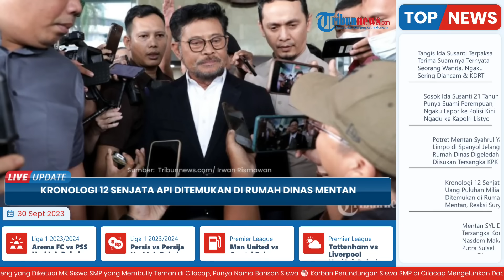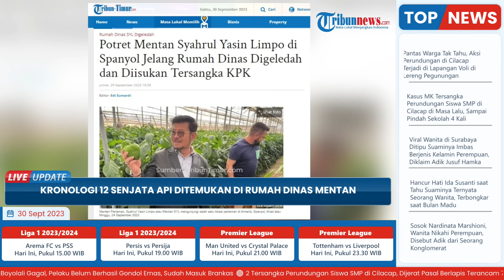Reaksi Surya Paloh soal 12 Senjata Api dan Uang Puluhan Miliar Ditemukan di Rumdin Mentan: Nanti Ya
TRIBUN-VIDEO.COM - Polda Metro Jaya mengaku sudah menerima titipan 12 senjata api (senpi) dari Komisi Pemberantasan Korupsi (KPK).

Senjata api sitaan KPK tersebut adalah hasil penggeledahan di rumah dinas Menteri Pertanian, Syahrul Yasin Limpo alias Syahrul YL.

"Benar kita telah menerima titipan 12 pucuk senpi ya yang ditemukan oleh KPK," kata Kabid Humas Polda Metro Jaya Kombes Trunoyudo Wisnu Andiko kepada wartawan, Jumat (29/9/2023).

"Dari Dirintel bilang katanya seperti itu benar sudah diterima itu namanya sifatnya titipan," tambah Trunoyudo.

Saat ini Direktorat Intelkam Polda Metro Jaya tengah berkoordinasi dengan Baintelkam Polri soal senpi tersebut.

"Sejauh ini masih didalami melalui Direktorat Intelkam Polda Metro Jaya dan akan berkoordinasi dengan Baintelkam Polri," jelasnya.

Dikutip dari Tribun Timur, diketahui, penggeledahan yang dilakukan oleh KPK di rumah dinas Menteri Pertanian (Mentan) Syahrul Yasin Limpo (SYL) di kawasan Jakarta Selatan.

Dalam pengeledahan tersebut KPK berhasil menemukan uang sejumlah puluhan miliar rupiah.

Selain uang puluhan miliar, KPK juga berhasil menemukan senjata api (senpi).

Terkait ditemukannya sejumlah senpi itu, Kabag Pemberitaan KPK Ali Fikri mengatakan saat ini pihaknya sudah berkoordinasi dengan pihak kepolisian.

Hal itu agar pihak kepolisian menindak lanjuti soal penemuan senpi di rumah dinas Mentan.

"Kami sudah berkoordinasi dengan pihak kepolisian daerah, tentunya terkait dengan temuan dalam proses geledah dimaksud," kata Ali di gedung Merah Putih KPK, Jakarta.

Senpi yang ditemukan di rumah dinas Mentan SYL sebanyak 12 buah.

Selain itu sejumlah uang dalam bentuk mata uang asing juga ditemukan penyidik saat penggeledahan di rumah dinas Mentan SYL.

Ali menambahkan uang yang ditemukan di rumah dinas Mentan berjumlah puluhan miliar rupiah.

"Dari informasi yang kami peroleh, ditemukan antara lain sejumlah uang rupiah dan dalam bentuk mata uang asing," kata Ali.

"Puluhan miliar yang ditemukan dalam penggeledahan dimaksud," imbuhnya.

Penggeledahan di rumah dinas SYL dilakukan pada Kamis (28/9) sekitar pukul 16.30 WIB.

Penggeledahan dilakukan hingga keesokan harinya oleh tim penyidik KPK.

Kemudian usai menggeledah rumah dinas SYL, penyidik KPK melanjutkan penggeledahan di gedung A kantor Kementan.

Penggeledahan dilakukan di ruang dinas Mentan dan Sekjen Kementan.

"Terkait geledah di Kementerian Pertanian, sampai siang ini masih berlangsung di ruang Menteri dan Sekjen Kementerian Pertanian," ujar Ali.

Ali Fikri juga menjelaskan kasus yang sedang ditangani ini masih tahap awal.

"Berkaitan dengan dugaan korupsi dalam konstruksi bahasa hukumnya dengan maksud menguntungkan diri sendiri dan orang lain dengan cara melawan hukum atau dengan menyalahgunakan kekuasaan memaksa seseorang memberikan sesuatu," terang dia.

Ali menyatakan, adapun lokasi kejadian berada di Kantor Kementerian Pertanian.

"Pasalnya UU tindak pidana korupsi pasal 12E," tuturnya.

Selain rumah dinas, tim penyidik KPK juga tengah melakukan pengeledahan di gedung A kantor Kementan Jakarta.

Pihaknya belum merinci detail kasus dugaan korupsi tersebut.

"Karena saat ini perkaranya sedang berjalan, baru kemarin dilakukan proses penggeledahan dan siang ini dilanjutkan dengan proses penggeledahan di gedung kantor Kementan jadi masih di awal sehingga kami belum bisa sampaikan apa yang menjadi materi dari prosesnya," terang dia.

Saat ini semua alat bukti telah dibawa ke gedung Merah Putih KPK seperti sejumlah uang cash dalam bentuk rupiah dan asing serta dokumen catatan keuangan.

Sementara itu, Ketua Umum Partai NasDem Surya Paloh memberikan respons soal giat penggeledahan yang dilakukan oleh Komisi Pemberantasan Korupsi (KPK) terhadap Menteri Pertanian RI (Mentan) Syahrul Yasin Limpo (SYL).

Saat ditemui d NasDem Tower, Surya Paloh terlihat hanya tersenyum ketika ditanyakan soal proses hukum yang sedang bergulir terhadap kadernya itu.

Artikel ini telah tayang di Tribun-Timur.com dengan judul Kronologi 12 Senjata Api dan Uang Puluhan Miliar Ditemukan di Rumah Dinas Mentan, Reaksi Surya Paloh,